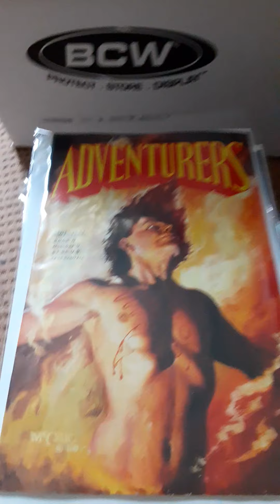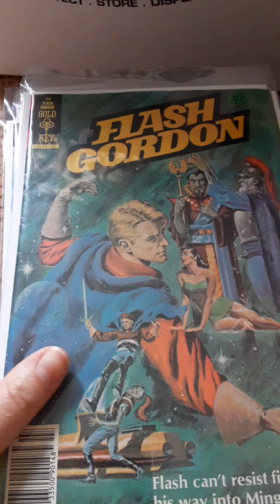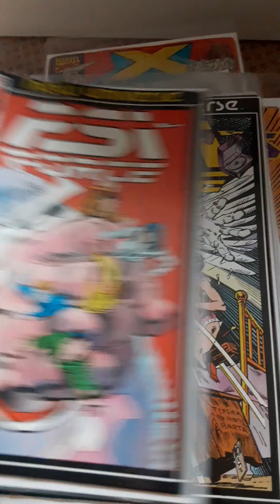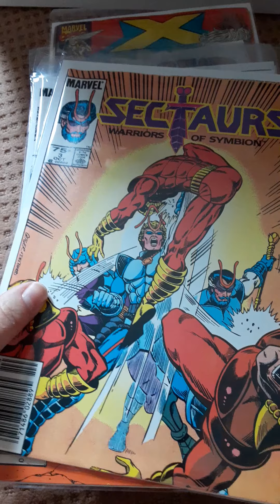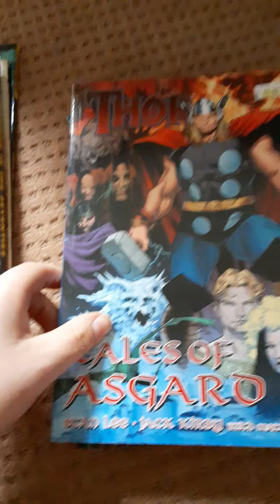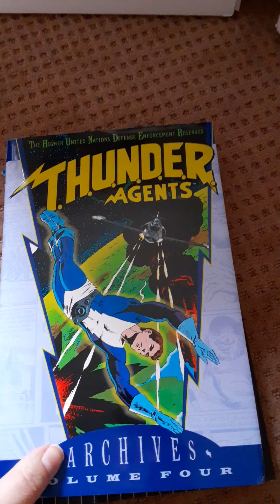My comic book collection shopping trip April 8 2021 Pop Shop and Ollie's